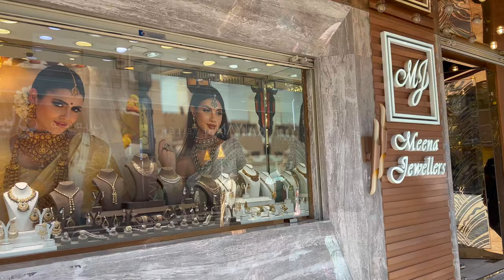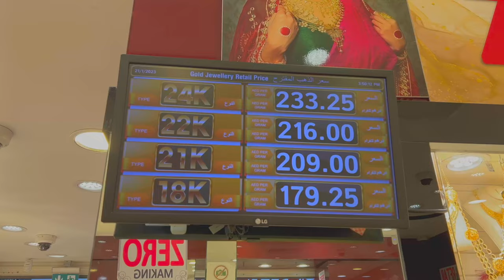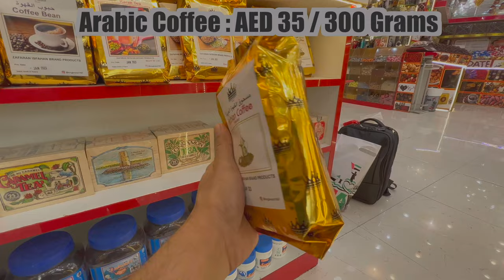Bur Dubai Meena Bazar - Old & Cheapest Shopping | I Phone | Camera | Dates | Perfume | Jewellery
Hi All, in this Video I am going to give Walking Tour Of Meena Bazar. During the Tour, we have covered Electronic, Jewellery, Perfume, Dates, Spice, Souvenirs  Shops.

Situated in the historical district of Al Fahidi, Meena Bazaar is a cluster of shops spread across several streets. You’ll find great food here in the Little India of Dubai, as well as textiles, hand-embroidered apparel, unique antiques, spices, and jewelry.

The bazaar is busy day and night—you can try visiting in the afternoon when it’s relatively quieter. Get here by metro or bus, and have cash ready, as smaller merchants may not accept credit cards. When you’re done taking it all in, the Dubai Museum and Dubai Creek are a short distance away

With its myriad of shops selling amazing items like hand embroidered apparels, clothing, jewelry and shoes, Meena Bazar is a sought after attraction for all spendthrifts and shopaholics. Some of the most splendid shops here are Malabar Gold and Jewelry, Khushi jewelry, Anhar Fashions and others.